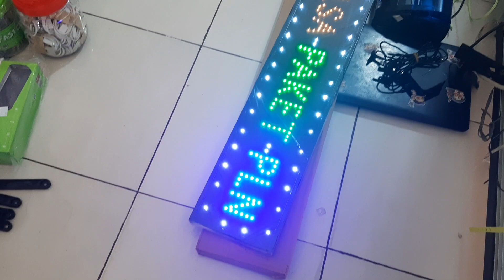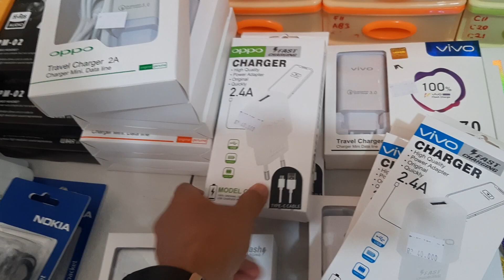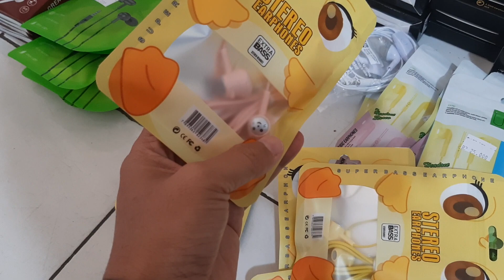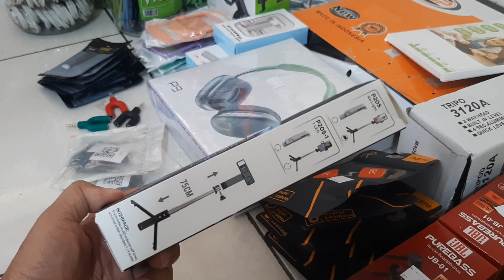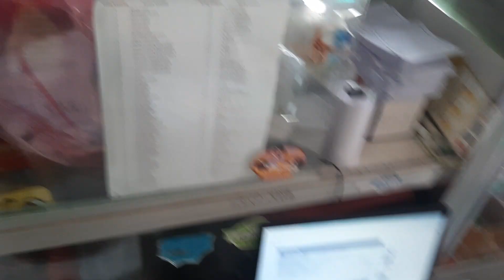GRATIS LAMPU LED KONTER❗MODAL 6Jt BUKA KONTER DI LAMPUNG